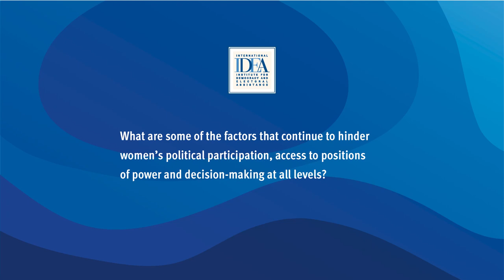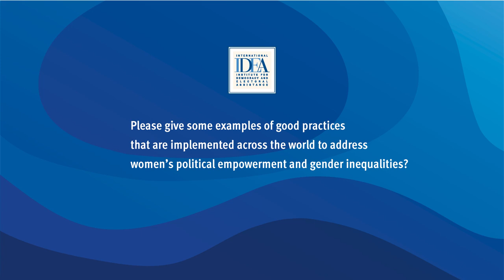Rumbidzai Kandawasvika-Nhundu's Message on the International Women Day 2020